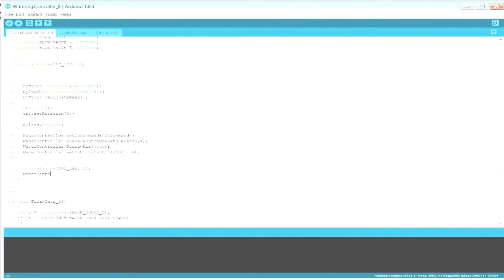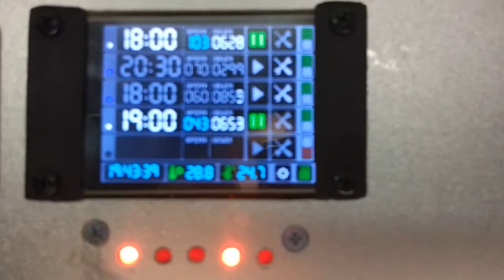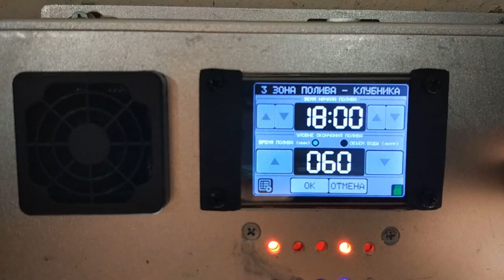DIY Automatic watering system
Automatic watering system DIY using arduino